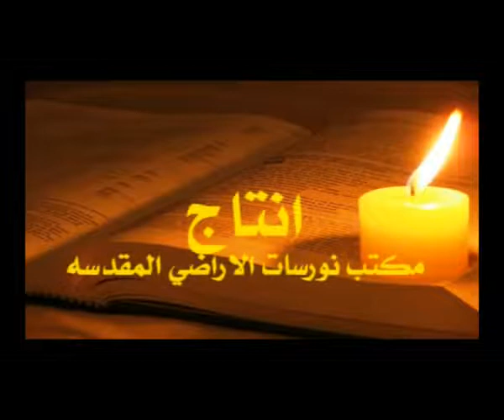سهرات انجيلية من بيت لحم